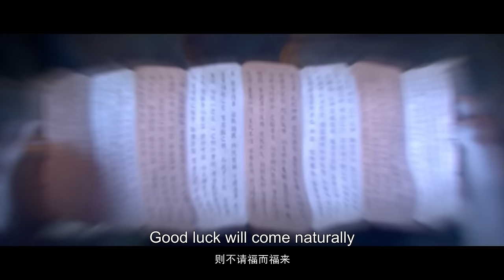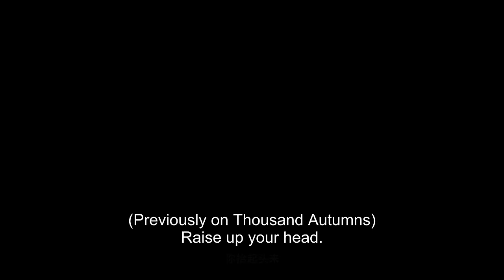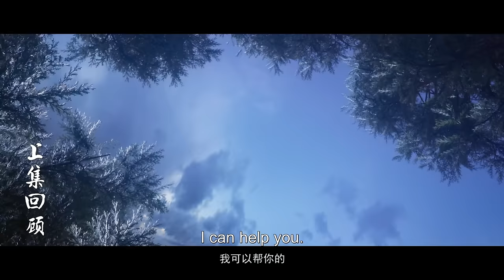🏹【山河剑心】EP01-EP08, Full Version |MULTI SUB |Thousand Autumns |donghua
感谢关注！
【山河剑心 Thousand Autumns】EP01-EP08, Full Version

简介：
3D动画《山河剑心》由企鹅影视出品，幻维数码制作，改编自晋江文学城作家梦溪石的小说《千秋》。一本武林秘籍的出现搅乱了武林平和的假象，看主人公是否能看破全局修得剑心。